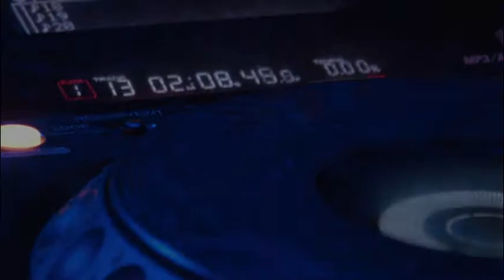Ace of Base - Look Around Me (Cout's Club Mix)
Original taken from Hidden Gems Album.